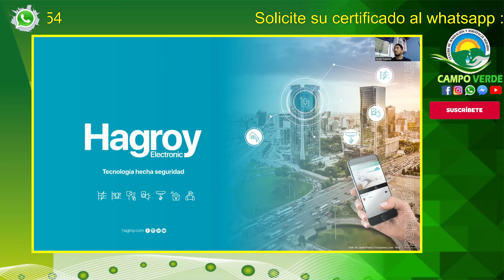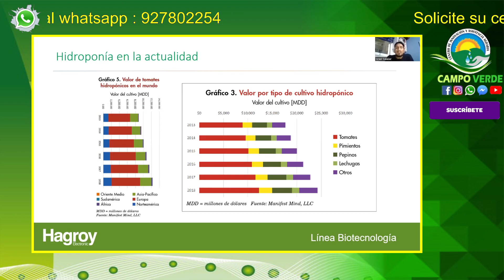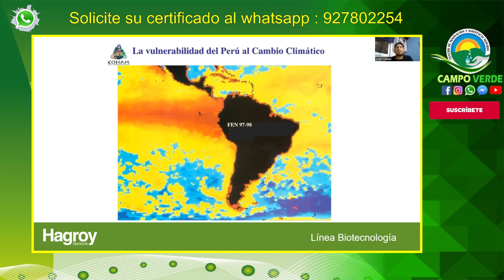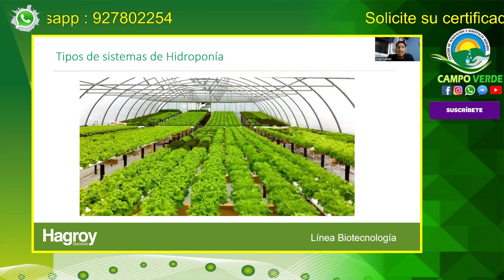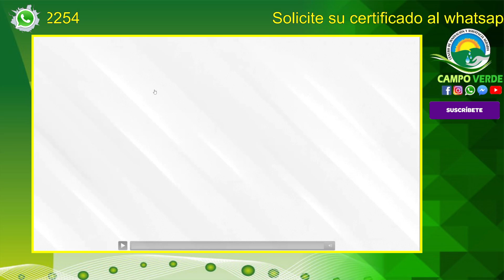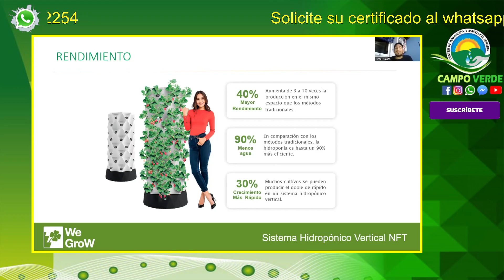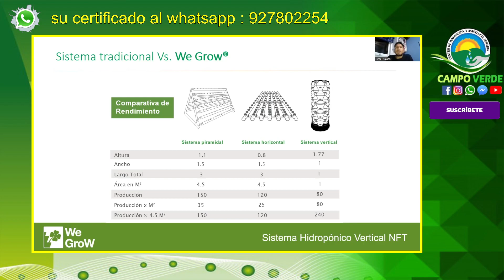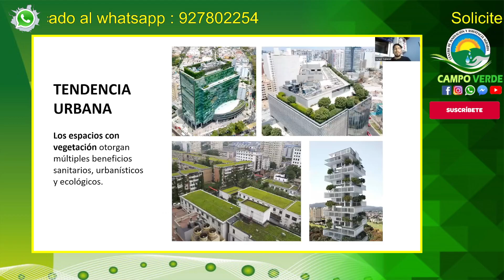✅ BIOTECNOLOGÍA EN EL SISTEMA VERTICAL DE HIDROPONÍA PARA EL CULTIVO DE HORTALIZAS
🔴🟢CURSO INTERNACIONAL:🥇